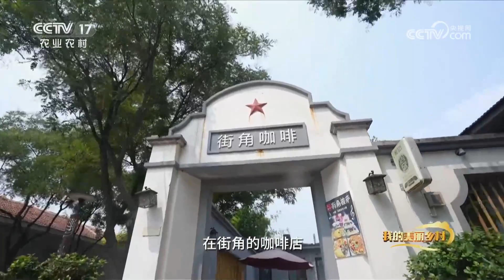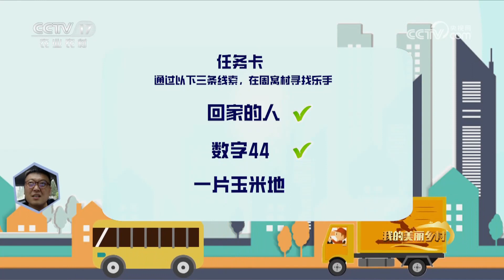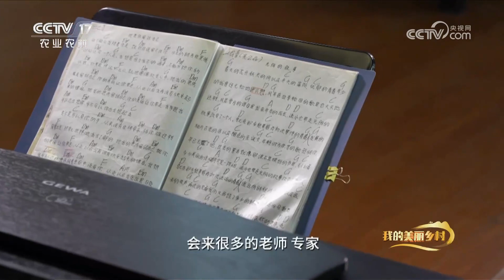《我的美丽乡村》 20230428 音乐奏响幸福曲|农业致富经 Agriculture And Farming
本期节目主要内容：
周窝村，自建村以来，土地就比较少，所以村里自古就做生意。改革开放后，市场对于乐器的需求大增，这让周窝人看到了商机，开始琢磨生产西洋乐器配件。更多精彩尽在本期节目。 （《我的美丽乡村》 20230428 音乐奏响幸福曲）